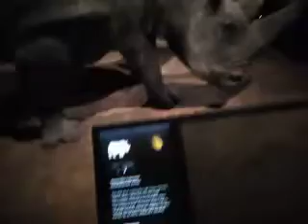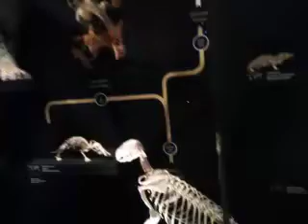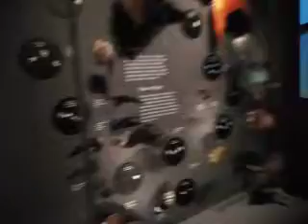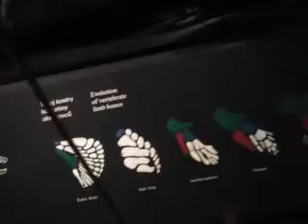SÁLY EVOLUCE - NÁRODNÍ MUZEUM